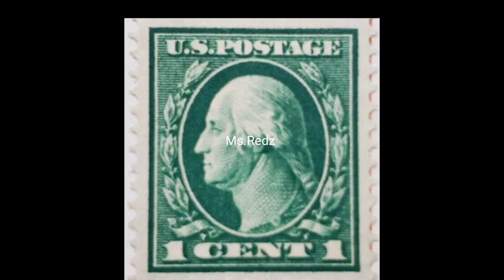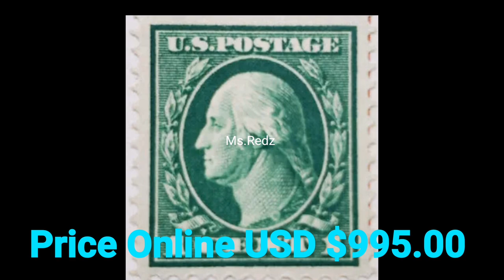GEORGE WASHINGTON RARE STAMP WORTH MONEY COLLECTION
This video is all about price of stamp online.